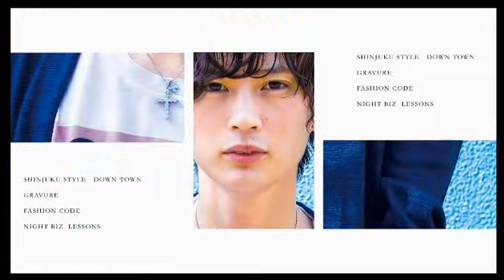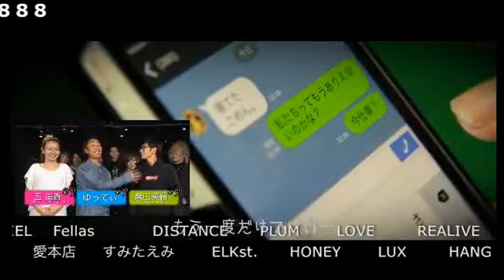お酒でのクレイジーな失敗談！クレイジーな夜ふかし Vol.188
Drop＆LIPSの【クレイジーな夜ふかし】(18/2/16)
《出演》
ISSA、ゆきと、隼斗
《店舗情報》
Drop(1部)

LIPS(1部)
東京都新宿区歌舞伎町2-33-1 第6トーアビル3階

EAGLE(1部)
東京都新宿区歌舞伎町 2-21-2 ソフィアビル2 7F